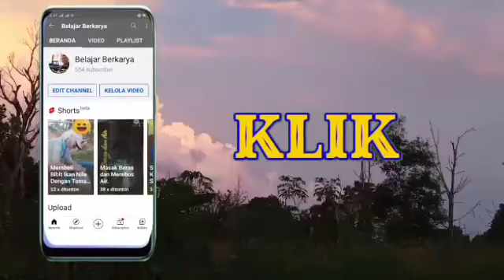Menghirup Udara Segar Sambil Menanam Sayuran